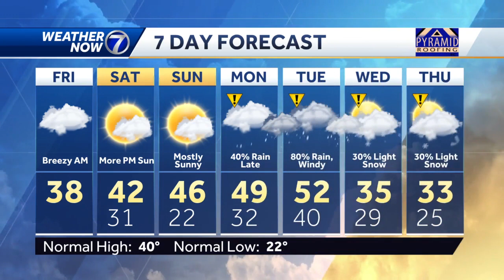Cloudy, cool to finish the week